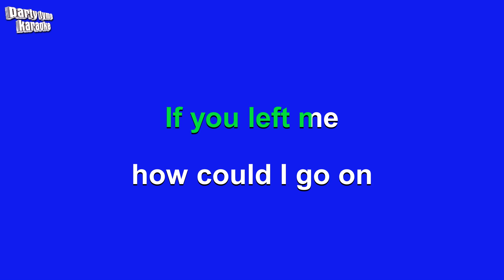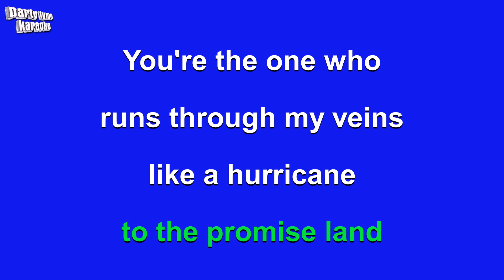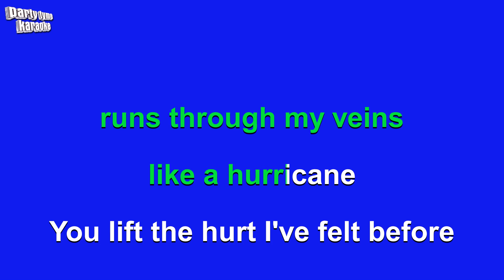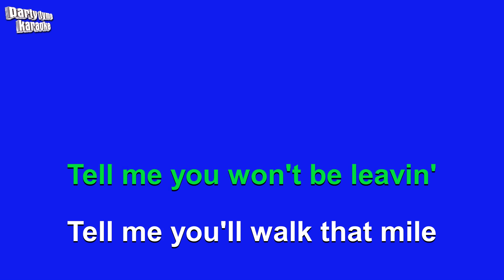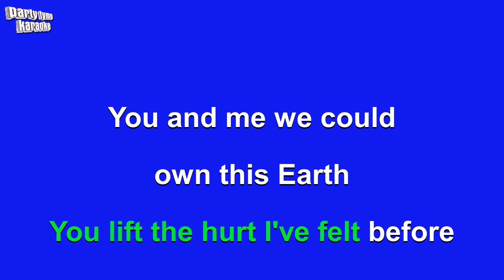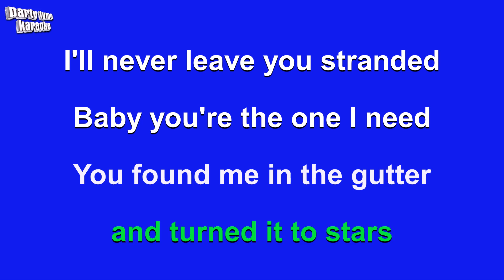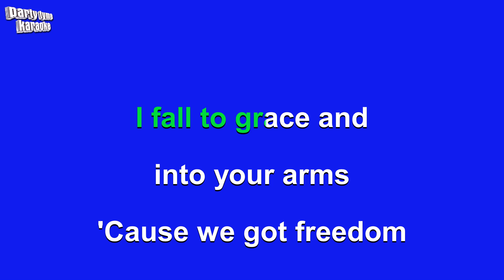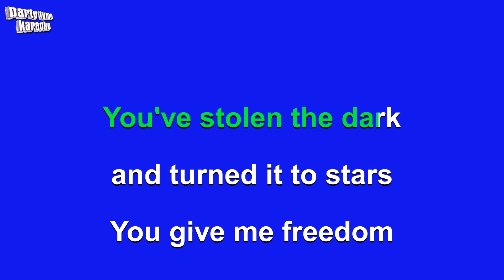Paloma Faith - Freedom (Karaoke Version)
Karaoke sing-along version of 'Freedom'
made popular by Paloma Faith,